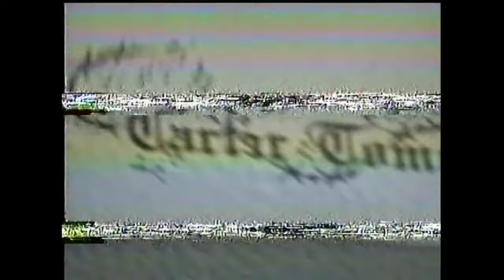Carter Tomorrow - Box Wine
Produced by Metlast
Shot and Edited by Kenny Moran